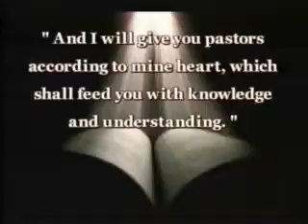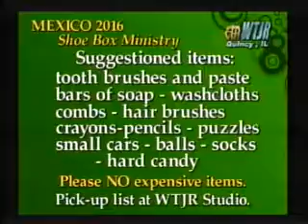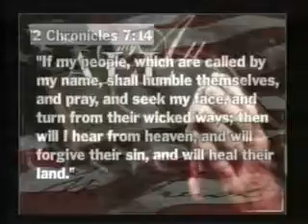Behind the Scenes Mon 10-31-2016